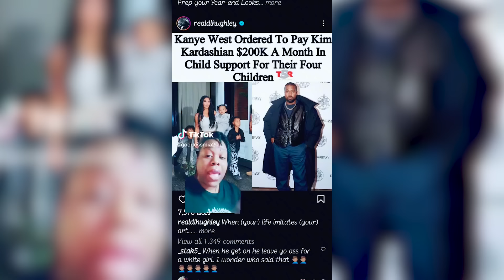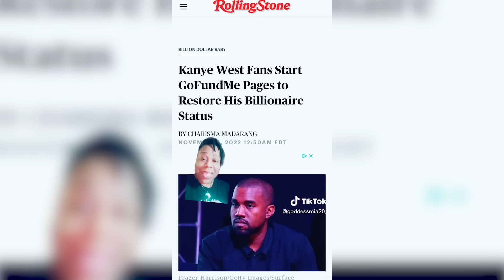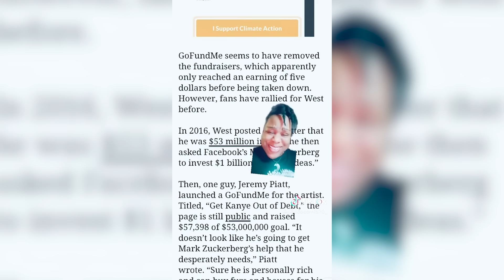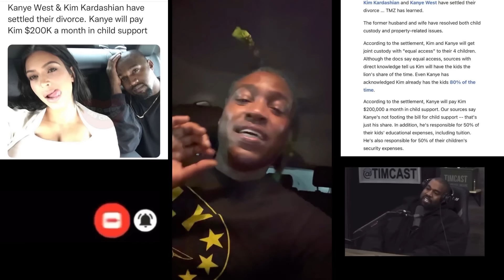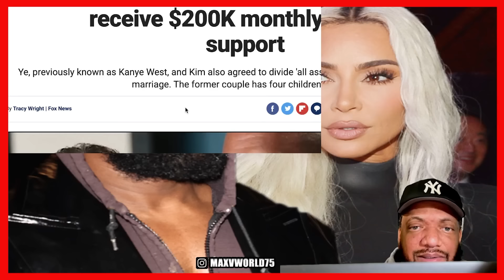Getting Roasted By The Internet After Having to Pay 200K In Child Support